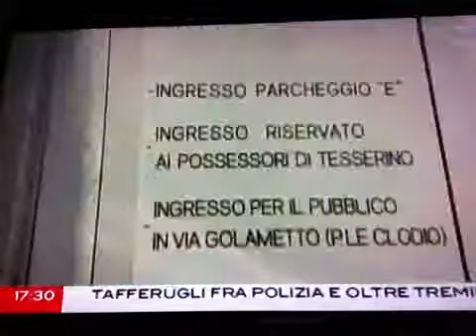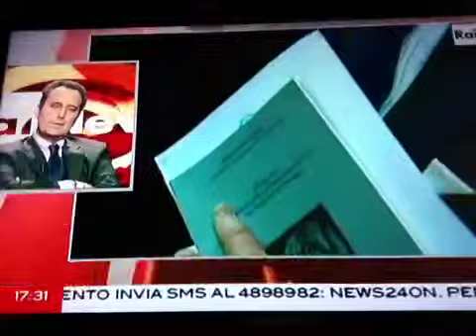Bruno Botti a Rainews24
L'avvocato Bruno Botti intervistato sul decreto liberalizzazioni del governo Monti